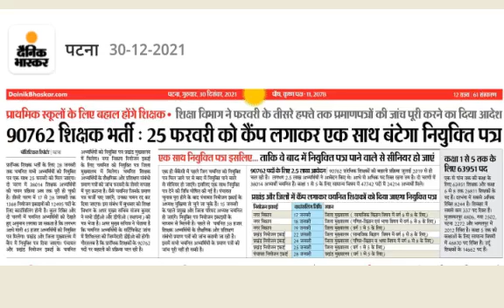आज के अखबारों में प्रकाशित ख़बरें Bihar STET Latest News Update Today 2021, STET Case Committee Merit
Check this video for latest news about Bihar STET 2021.